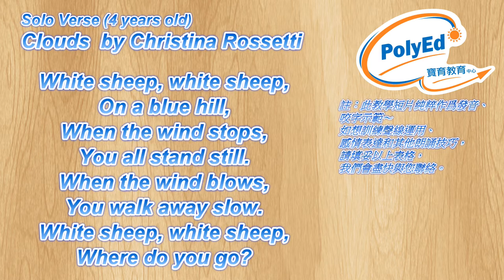《LCM朗誦節》4歲 SOLO VERSE - Clouds - Christina Rossetti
~LCM SPEECH FESTIVAL 誦材~
Solo Verse - 4 years old
Clouds by Christina Rossetti

《LCM SPEECH FESTIVAL》【又有機會表演喇！】
PolyEd 又最快得到第一手誦材～！
LCMSPEECHFESTIVAL 是香港至今唯一一個由英國大學主辦之英文朗誦比賽！好高興主辦單位優先給我們PolyEd學生今年的指定誦材！快到連LCM朗誦節官網都未有得 download~ :)

老師又要閉關猜透每一首詩的意思，好快我哋就會拍片放上我哋嘅親子視頻！大家密切留意！

謝謝大家的支持！2018 LCM 朗誦訓練班會在一月開始！

截止報名： 2018年 2月 15日
比賽日期： 2018年 3月 17日 至 3月 18日